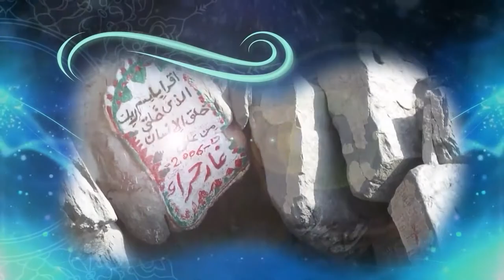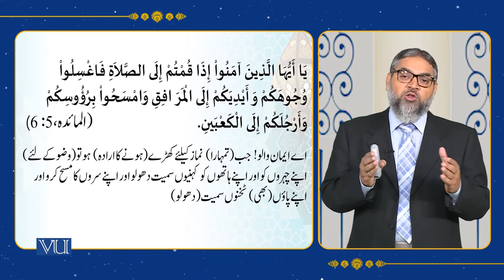Nature and Reasons of Fiqh Disagreement (1) | Islamic Studies | ISL202_Topic065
Topic065 - Introduction to Islamic Jurisprudence - 2,
Nature and Reasons of Fiqh Disagreement (1)
By Abdul Quddoos Durrani